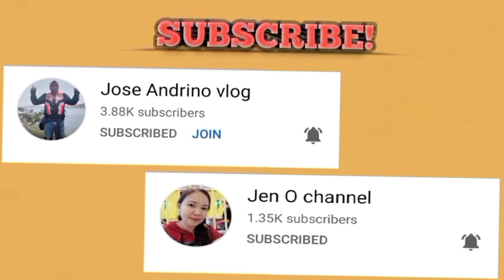BULAG NA LOLA HILING NIYA AY KONTING AYUDA SANA!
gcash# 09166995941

kindly watch my videos!!
iupload 3-4 times a week!!
maraming salamat sa inyong lahat!!